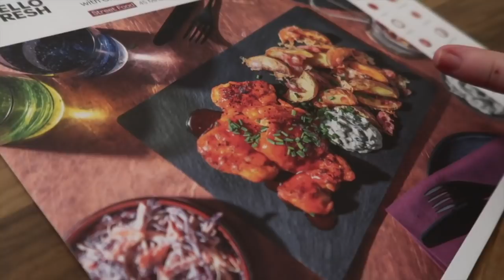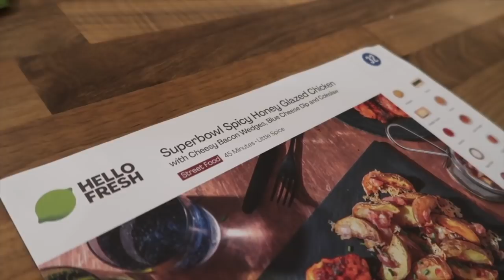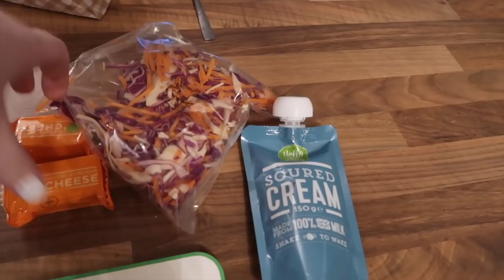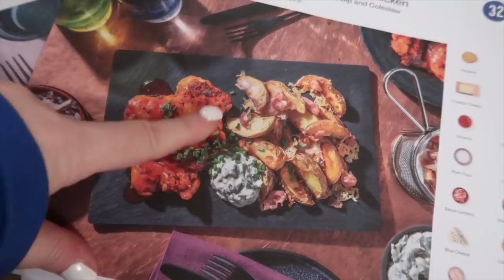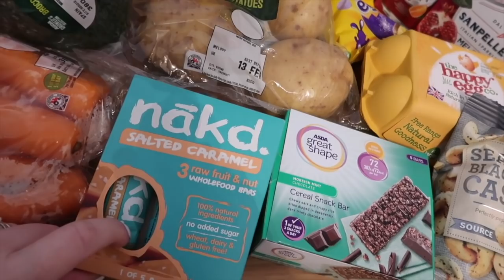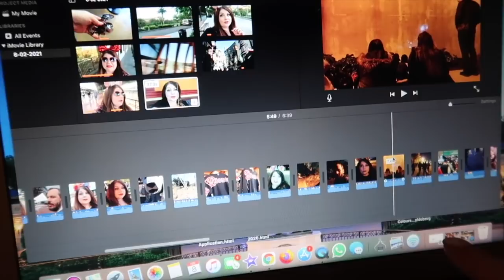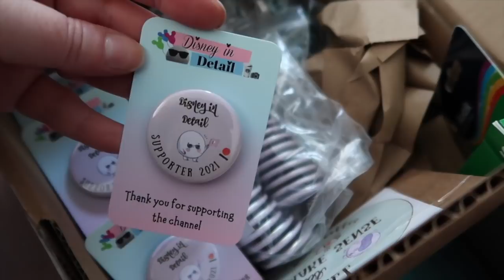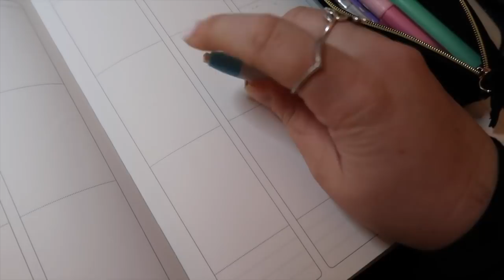Super Bowl Sunday Home Vlog | Victoria In Detail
It's been a while since I did a home vlog so here's a quick update and us trying to stay awake for Super Bowl Sunday!

*Pencil erasers

TAUNTON
TA1 9PF

*Get $10 off your first order with Erin Condren. Click the link, create an account and you will receive your $10 off code via email